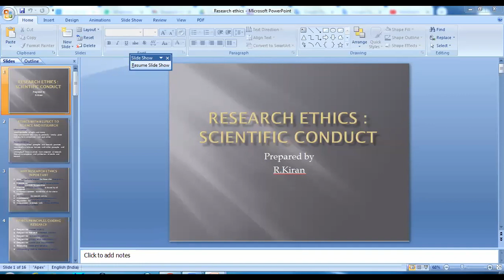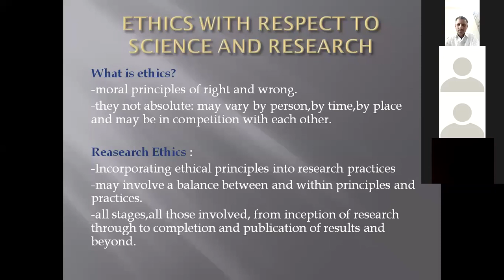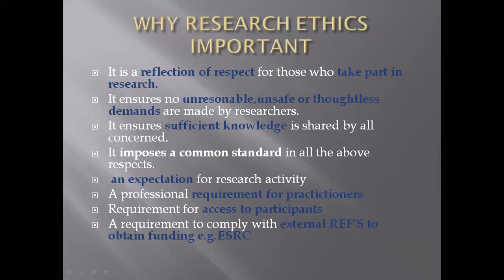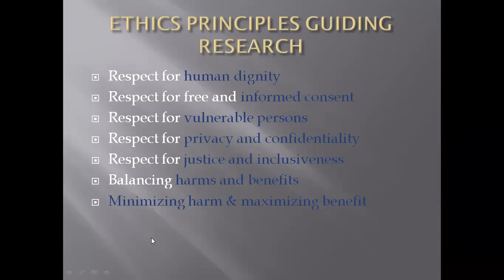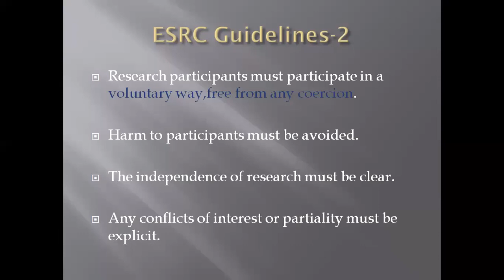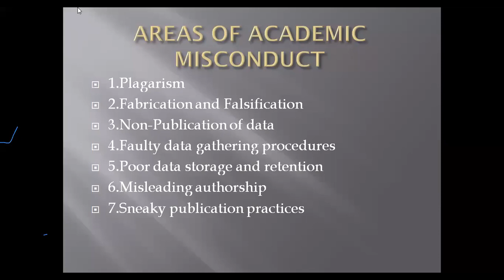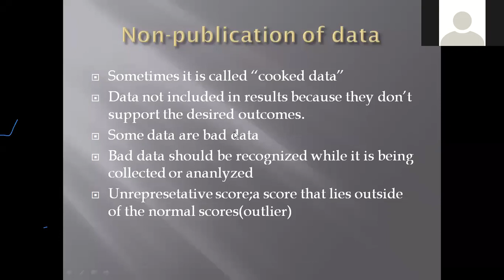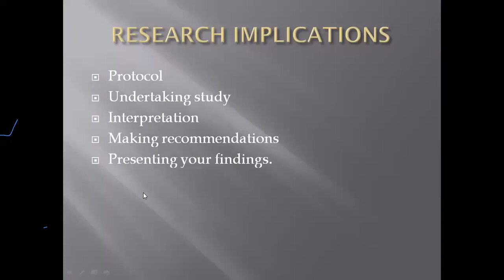RESEARCH ETHICS SCIENTIFIC CONDUCT BY Dr. R. KIRAN